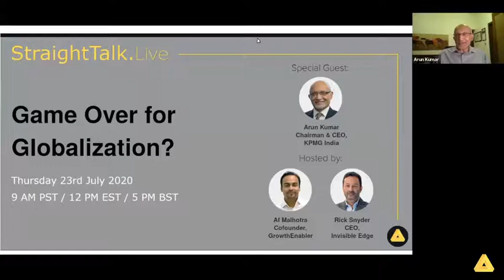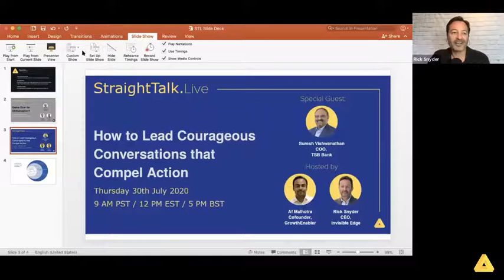Ep 15, CEO of KPMG India, Arun Kumar: Game Over for Globalization?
Arun M. Kumar, Chairman and CEO, KPMG in India is an accomplished global executive with experience spanning multiple sectors from high technology to Government and many geographies from Silicon Valley to India.

Most recently, Arun served as the Assistant Secretary of Commerce for Global Markets and Director General of the U.S. and Foreign Commercial Service in the Obama Administration. He led the trade and investment promotion efforts for the U.S. Government and served as the International Trade Administration’s lead official advocating for better market access for U.S. exporters. He traveled to over thirty countries around the world, engaging with senior Government and business leaders.

Before his tenure in public service, Arun was a Partner and member of the Board of Directors at KPMG, LLP. He led the firm’s West Coast Management Consulting practice serving major global clients as well as emerging Silicon Valley ventures while creating thought leadership to advance business practices in financial management. He also founded and led KPMG’s US-India practice.

Previously, Arun was a Silicon Valley entrepreneur, founding CEO and CFO of three technology ventures. Over the years, he has been a mentor and advisor to a number of new ventures in Silicon Valley and India.

Arun is a Member of the Council on Foreign Relations, New York. He chairs the India Advisory Council of the US India Business Council. He has formerly been a member of advisory councils at Stanford University and the University of California, Santa Cruz. An early Charter Member of TiE Silicon Valley, he also served on its Board.

Arun has authored a book of poetry, Plain Truths (2010), and co-edited a book, Kerala’s Economy: Crouching Tiger, Sacred Cows (2007).

Arun received his Master’s degree in Management from the Sloan School of Management, Massachusetts Institute of Technology and a Bachelor’s degree in Physics from the University of Kerala, India. He started his career in India as a member of TAS, the central management cadre of the Tata Group.